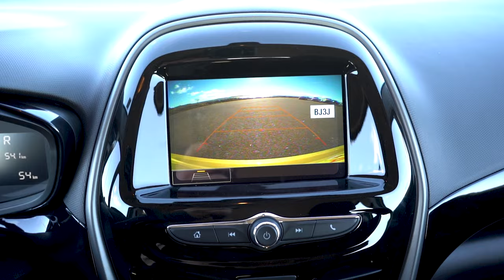2022 Chevrolet Spark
2022 Chevrolet Spark
Free Winter Tires
$500 Student Bonus!